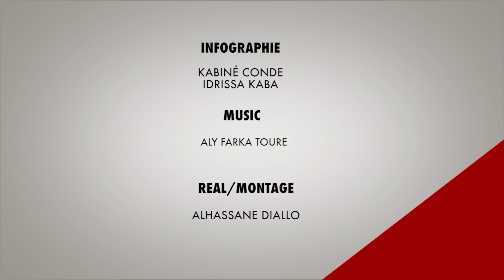PARENTHESES 2 YAMOUSSA SIDIBE MURUTIGUI